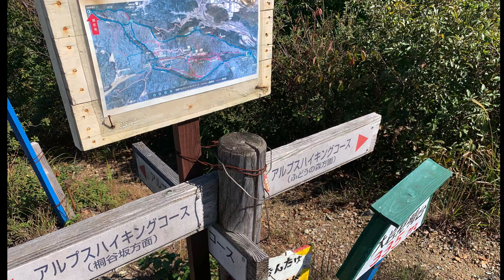SoLo3P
Nag3p nanaman ng biglaan sa gitna ng kabundukan..